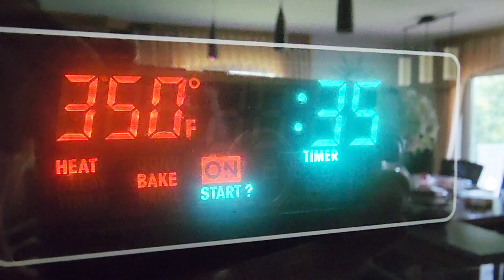Poppy Seed Twisted- Poppy seed roll- Mohnspirale- Маковые рулетики-спирали- Mohngebäck-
This Poppy  seed roll is loaded with flavor.
As You have your first bite, you'll taste the sweet icing, following by crunchy toasted almonds, then softness, and juicy flavors of poppy seed.

500g Flour, sifted
250ml Warm Milk
9g active dry yeast
80g Sugar
1tsp. Salt
1 Egg yolk
100g melted Butter, unsalted

300g poppy Seeds, grinded
150ml Warm Milk
150g Sugar
1tsp. Vanilla Extract
50g melted Butter, unsalted
1 Egg white

2 eggs, to egg wash
100g toasted sliced Almonds

50ml of hot milk
1 1/2 cups icing Sugar

Diese Mohnrolle ist voller Geschmack.
 Beim ersten Bissen schmecken Sie die süße Glasur, gefolgt von knusprigen gerösteten Mandeln, dann Weichheit und saftigen Mohnaromen.

 500 g Mehl, gesiebt
 250 ml warme Milch
 9 g aktive Trockenhefe
 80 g Zucker
 1 Teelöffel.  Salz
 1 Eigelb
 100 g geschmolzene Butter, ungesalzen

 300 g Mohn, gemahlen
 150 ml warme Milch
 150 g) Zucker
 1 Teelöffel.  Vanilleextrakt
 50 g geschmolzene Butter, ungesalzen
 1 Eiweiß

 2 Eier, zum Eierwaschen
 100 g geröstete Mandelblättchen

 Für den Guss
 50 ml heiße Milch
 1 1/2 Tassen Puderzucker

Этот рулет с маком наполнен ароматом.
 Сделав первый укус, вы почувствуете сладкую глазурь, затем хрустящий поджаренный миндаль, мягкость и сочный вкус мака.

 Для теста
 500 г муки, просеянной
 250 мл теплого молока
 9 г активных сухих дрожжей
 80 г сахара
 1ч.л.  Соль
 1 яичный желток
 100 г растопленного сливочного масла, несоленого

 Для начинки
 300 г семян мака, измельчить
 150 мл теплого молока
 150 г сахара
 1ч.л.  Экстракт ванили
 50 г растопленного сливочного масла, несоленого
 1 яичный белок

 Для начинки
 2 яйца, чтобы помыть яйца
 100 г поджаренного нарезанного миндаля

 Для глазури
 50 мл горячего молока
 1 1/2 стакана сахарной пудры